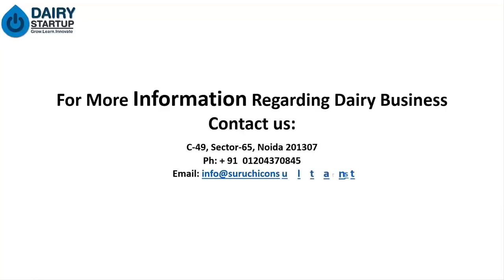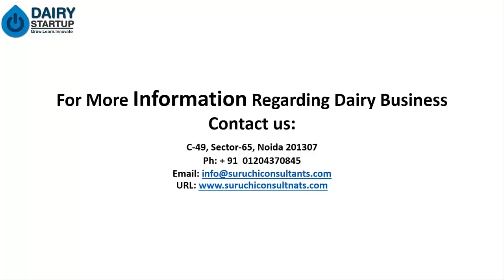भारत के दस बड़े राज्यों में डेरी का विश्लेषण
यह वीडियो पुणे में हमारे डेयरी सम्मेलन का हिस्सा है। हमने इस सम्मेलन के दौरान सभी भारतीय डेयरी किसानों के लिए भारतीय डेयरी मैप 2017 को समर्पित किया है। इस भाग में हम भारत के शीर्ष 10 राज्यों में पशुओं और दूध उत्पादकता पर विश्लेषण कर रहे हैं।

कुलदीप शर्मा
सुरिची कंसल्टेंट्स
सी -49 सेक्टर -65
नोएडा 201307